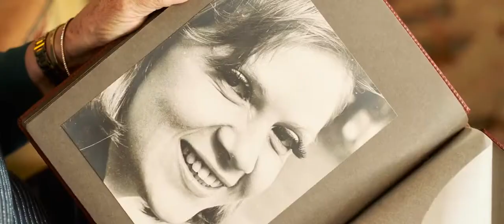Tuluhan Tekelioğlu 'Efsaneler'in Perde Arkasını Nokta TV'de Anlatıyor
Son belgeseli 'Efsaneler'le Ankara Film Festivali'nin konuğu olan gazeteci yazar Tuluhan Tekelioğlu Cuma günü saat 19.00'da Nokta TV'de Devrim Hacısalihoğlu'nun sorularını yanıtlayacak, Efsaneler'in perde arkasını anlatacak.

Efsanelker, Ankara Film Festivali programında 6 Kasım Cumartesi günü saat 16.30’da Kızılay  Büyülüfener Sineması’nda gösterilecek. Tuluhan Tekelioğlu,  belgeselin perde arkasını
Nokta TV'de anlatacak. Tekelioğlu ayrıca 10 öğrenciye sinema biletleri hediye edecek.